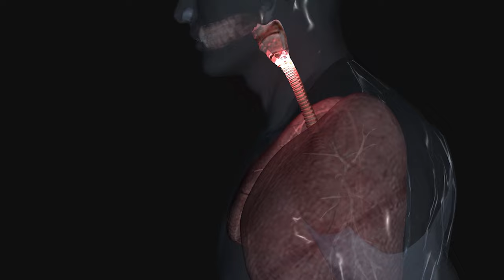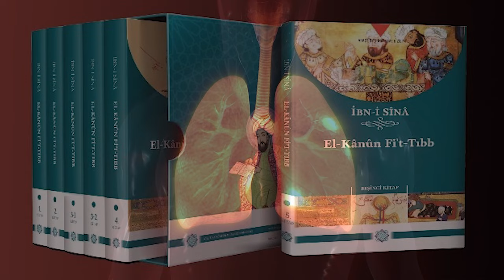Geçmeyen Öksürüğe İbn-i Sina'nın Reçetesi Birebir Anında Kesiyor!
Öksürük bazen normal bir şekilde başlar. Ama zamanla kronik hale gelen durumda ne yapmamız
gerekir. Birçok ilaç kullanırız kesmesi için. Çaresini bulamıyor ve öksürük sağlığınızı tehdit mi ediyor.
Bu videomuzda çağın en büyük tıp alimlerinden olan İbni Sina’nın reçetesinden sizlere bahsedeceğiz.
Öncelikle şunu belirtmekte yarar var. Bazı öksürükler çeşitli hastalıkların belirtisi olabilir...